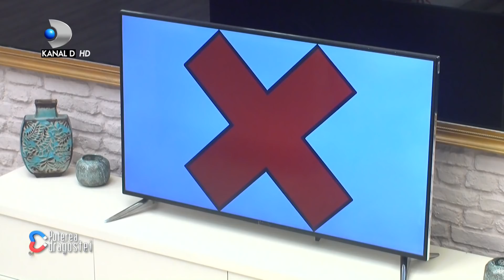Dansul Madalinei cu Cristian continua sa faca valuri in competitie! Cristian sufera in tacere?